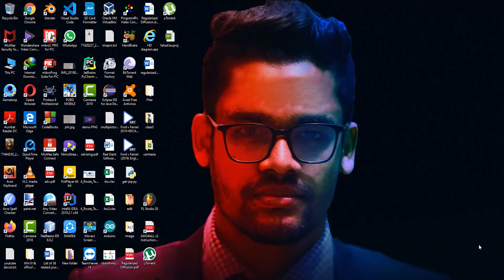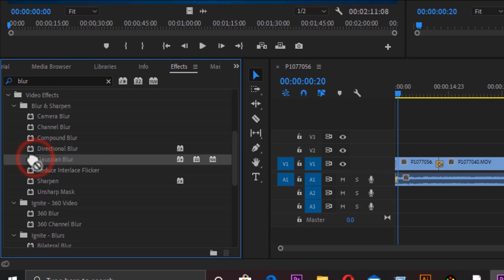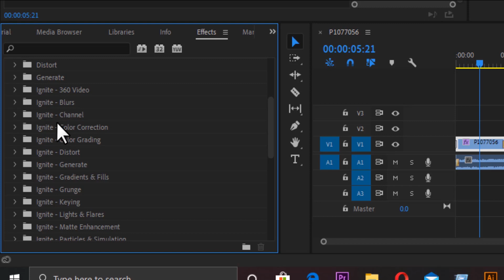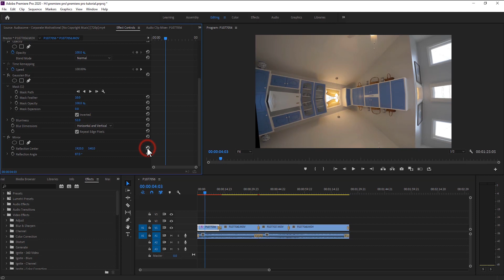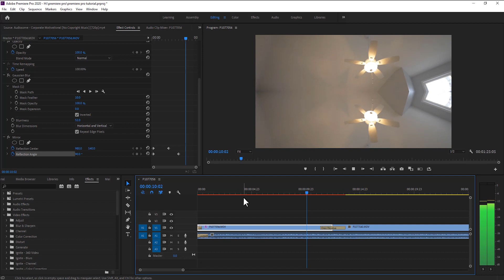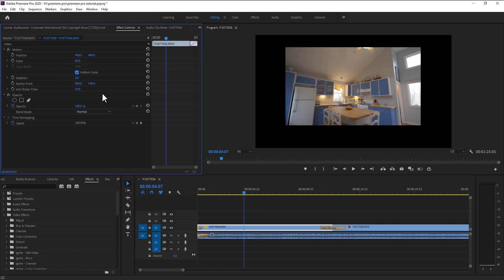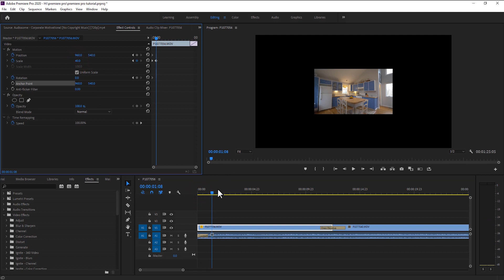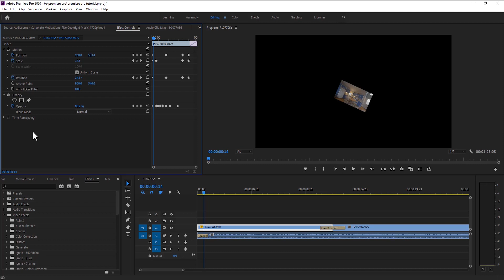Video editing Bangla tutorial- Adobe Premiere Pro CC 2020- part: 05: Effects and Animation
This is the 5th video in the series  "Adobe Premiere Pro 2020 video editing Bangla tutorial". In this video, I will show you how to use "Effects " and "Animation" In Adobe  Premiere Pro 2020 /Adobe  Premiere Pro CC 2020.

I will show you how to find effects and use them in Adobe  Premiere Pro CC 2020. Also how to control effects in Adobe  Premiere Pro CC 2020. I will also show how animate those Effects in Adobe  Premiere Pro CC 2020.

In This Video, I have show effects like blur, Noise, Mirror, and how to animate them. I have also shown the default effects: motion and opacity.